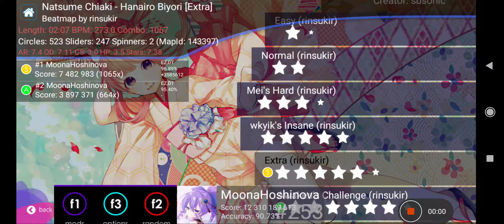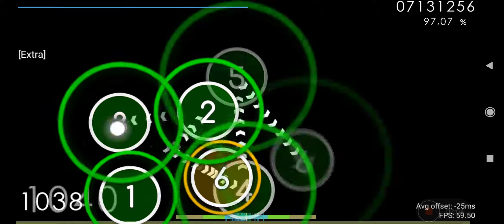osu!droid | Natsume Chiaki - Hanairo Biyori (Extra) +EZDT 96.89% FC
"ew not top diff trash play"
258 dpp kekw